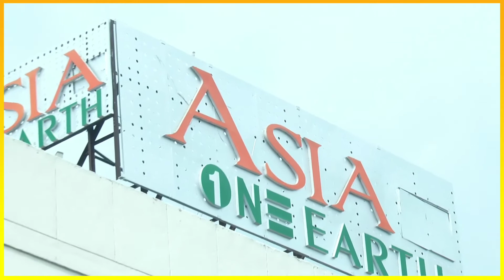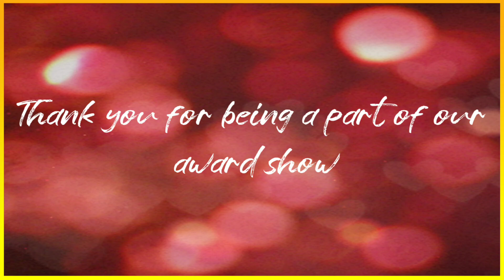Info Her Award 2021 - Ms. Anjali Sharma Former Director AIR & DD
The Infobug's event "Info Her Story Award 2021" on the occasion of Women's Day marking International Women’s Day gathers special guests and honorary women to discuss gender equality and women’s rights issues.  The event focuses on presenting the status of women in our society and will highlight the inspiring stories of our honorary women guests. The event highlighted their level of intellect and their way to tackle tough situations.
" Her Story" event of Inboug on 8th of March featured IGP Jammu Shri Mukesh Singh as Chief Guest,  Dr. Meenakshi Kilam, Director Jammu University as Guest of Honor,  Raj Daluja & Pradeep Dutta as Special Guests and SHO Ajay Angotra as speaker.
The event is powered by Mr. Ankur Mahajan from AM Hyundai,  Co Powered by  Mr. Amandeep Singh and Miss Navjot Kaur from NA Enterprises, Venue partner Asia Earth Hotels,  Media Partner State Times, and Radio partner 91.9 Red FM.